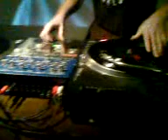Koncept 23rd December 2006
Black Boat, Bangor. Drum and Bass night